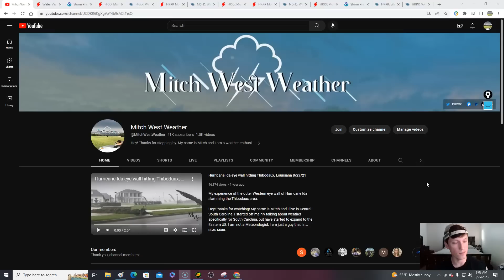Saturday weather forecast! 3/25/23 Deadly tornado strikes overnight. More severe storms possible..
0:00 / Intro & talking on last nights tornado
4:54 / Current conditions
6:52 / Southeast
8:37 / Northeast
10:30 / South Central
11:01 / North Central
12:53 / Temperatures
13:40 / More severe storms expected tomorrow

image001.jpg
ReplyForward